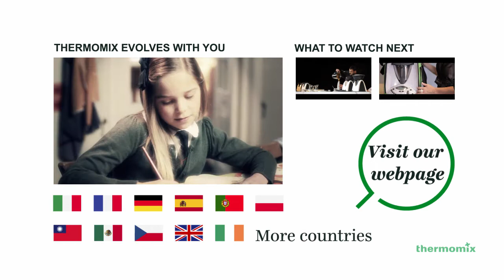Thermomix Mx - The advantages are impressive